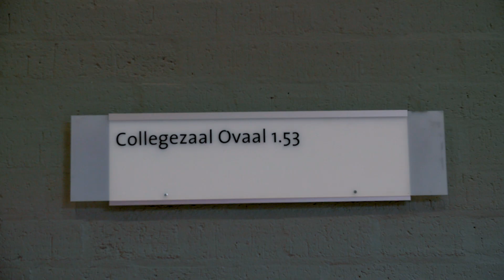Plannen op het hbo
Dit filmpje maakt deel uit van lesmateriaal over hbo studievaardigheden op de website bekijkjetoekomstnu. Afzender: Spirit4you